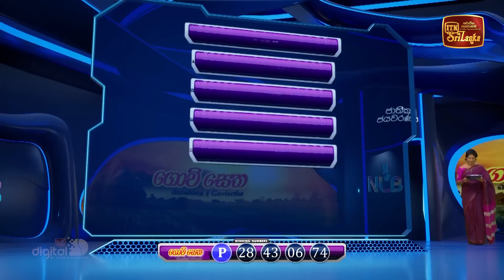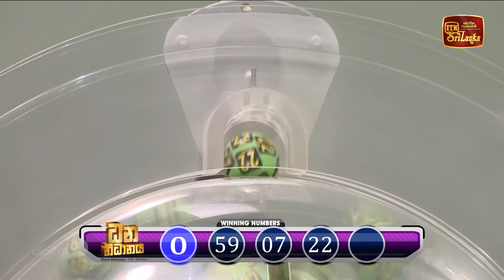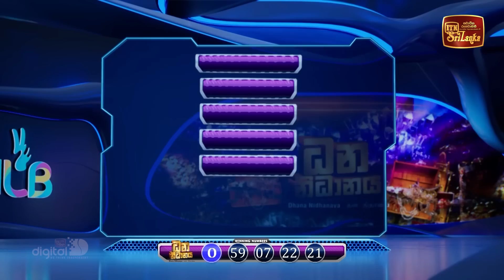NLB Live Lottery Draw (2023-06-16) | 09.30 PM